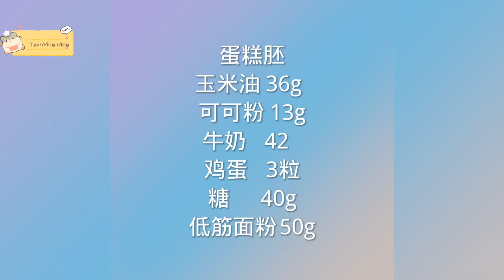烘焙Vlog 可可奥力奥蛋糕 Cocoa Oreo Cake 🧁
今天心血来潮制作了一个可可奥力奥蛋糕🧁
软绵绵的可可口味蛋糕体配上包裹着满满奶香味十足的奶油~
边听着喜欢的歌曲边吃着甜而不腻的蛋糕真的满足啊~🤭